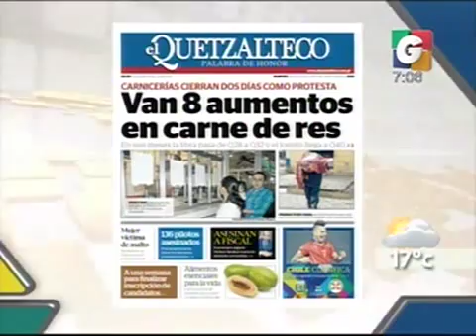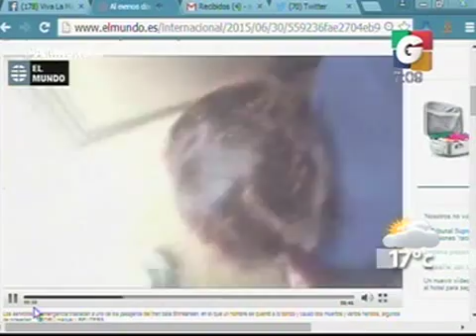Nacionales - Foro AGG - Departamentales - En Tiempo Real